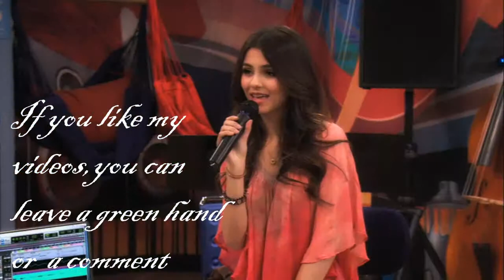/Victorious,iCarly,The Hunger Games,Tangled,Harry Potter/ - Party shaker (Channel thriller)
So,people i decided to make channel thriller video.This video is about my favorite movies and series.Done for 3 hours.:) Hope you like it! :)